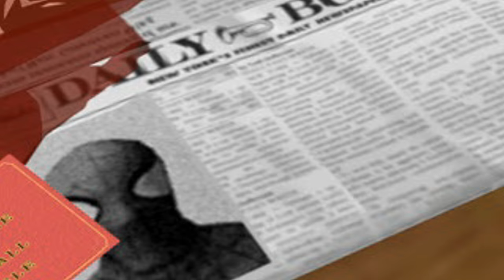13. Interlude - スパイダーマン２：エレクトロが入って来る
13. Interlude

スパイダーマン２：エレクトロが入って来る！ - PS1

日本語版 - SLPM-87073

字幕御協力、有難う御座います！m(＿。＿)m